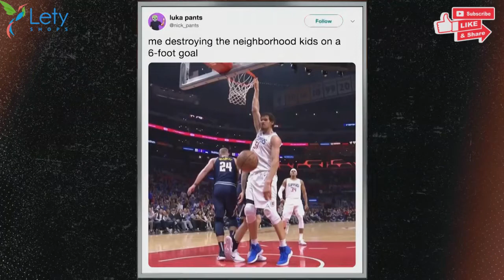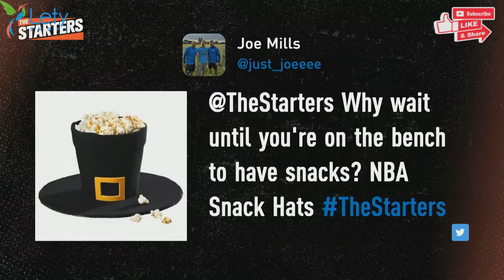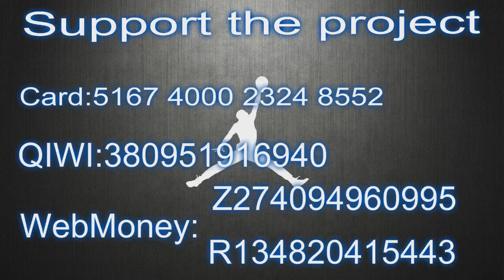NBA Daily Show Oct 18 The Starters